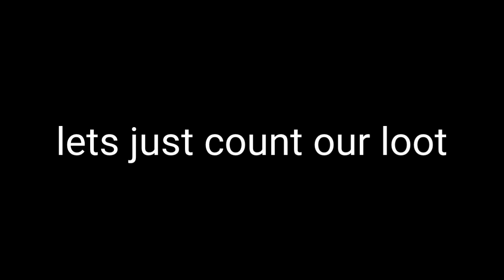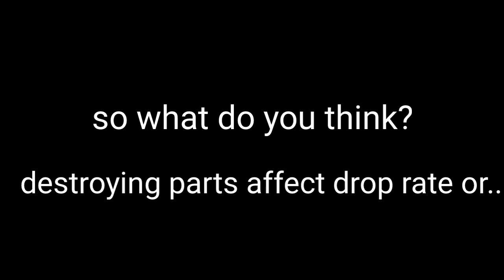Destroying parts increase drop rates? Chimeraland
song :
1. Virginity Syndrome
2. aLIEz Hiroyuki Sawank without vocal